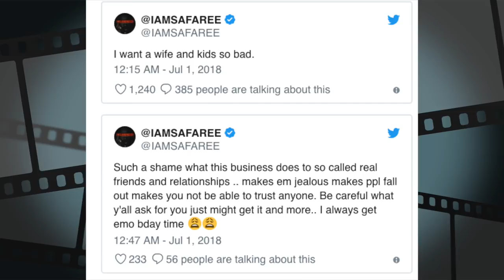Safaree boo'd at Dyckman Park after telling crowd~I f**k bi***es y’all n****s dream about!